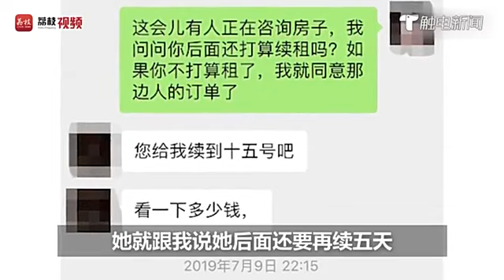成都民宿老板曝住客为报复浪费几十吨水，住客：我不觉得有错